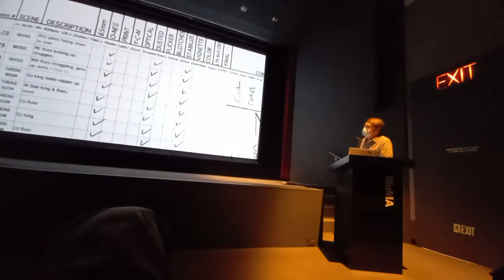Introduction of restored Cinerama presentation of "The World of the Brothers Grimm"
Introduction of restored Cinerama presentation of "The World of the Brothers Grimm" by Randy Gitsch and David Strohmaier at the Museum of Modern Art January 23, 2022.
Randy shows how large the original Cinerama screen would have been in this theater.